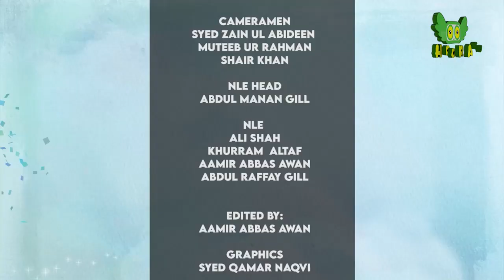Ugly Duck - Moral Stories For Kids In Urdu | Story Time With Ailiya | Episode no. 41 | Hoora TV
Host: Ailiya